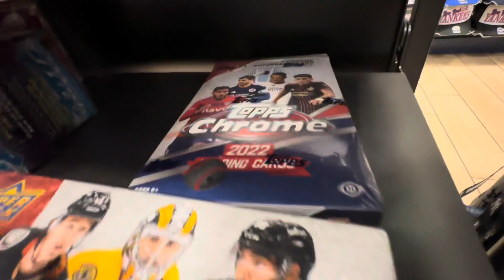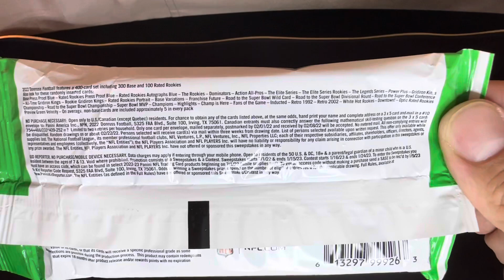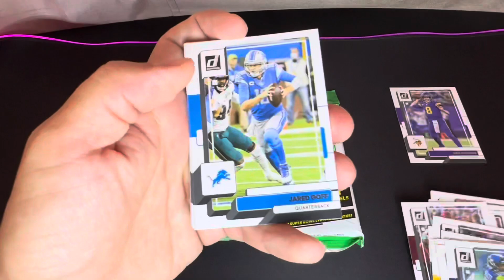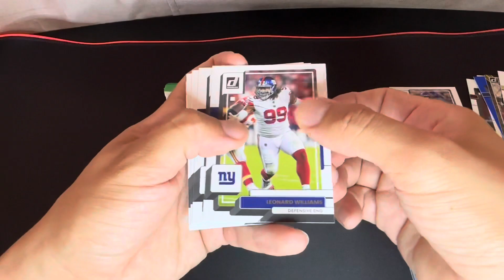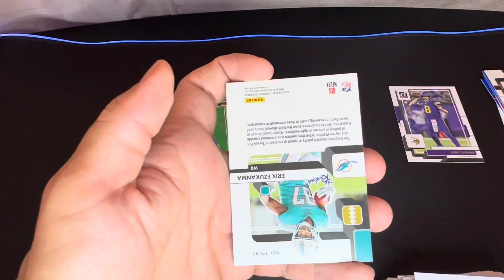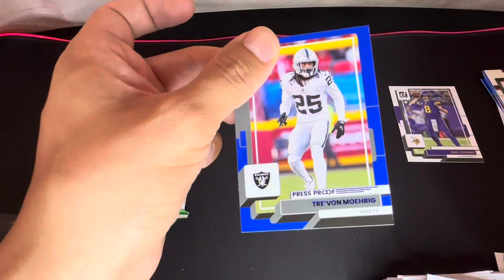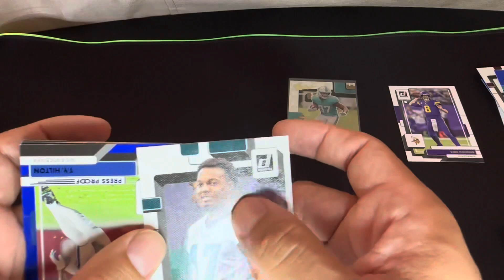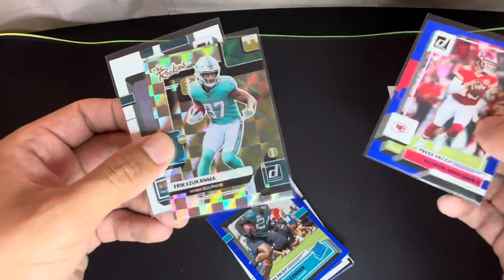WENT TO LIDS ON A SPORT CARD HUNT & FOUND PANINI 2022 DONRUSS FOOTBALL FAT PACKS !! 🏈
Welcome to the Hobby Hunters Hive ! Went sports card hunting at Lids and found some Panini 2022 Donruss Football Fat Packs. Let’s go DOWNTOWN HUNTING ‼️🏈

Welcome to the Hobby Hunters Hive !